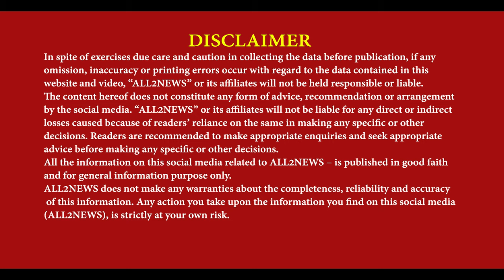Batala Ch Chalian Golian | Chote Bachean Ch Ladddai | Punjab police personnel also participated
ਛੋਟੇ ਬੱਚਿਆਂ ਦੀ ਹੋਈ ਲੜਾਈ
ਤਾੜ ਤਾੜ ਗੋਲੀਆਂ ਚਲੀਆਂ
ਪੰਜਾਬ ਪੁਲੀਸ ਮੁਲਾਜ਼ਮ ਵੀ ਸ਼ਾਮਿਲ
 Batala Ch Chalian Golian, Chote Bachean Ch Ladddai, Punjab police personnel also participated,  fire shots in batala, Reporter Bunty Sangotra Batala,